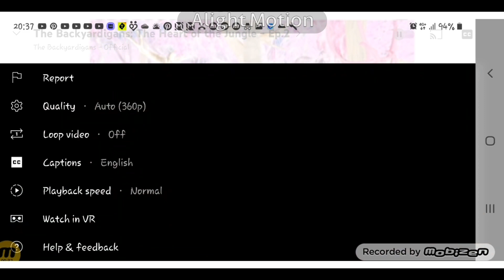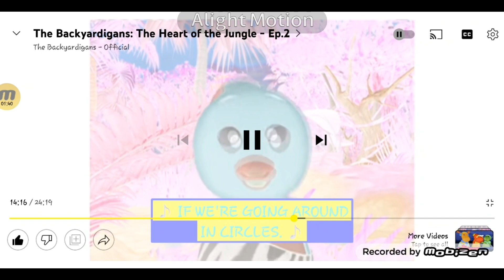The Backyardigans Into the Thick of it Song in G Major 42